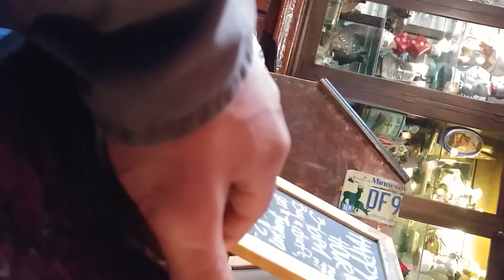Mandela effect Fannie Anne's saloon. jiffy burger